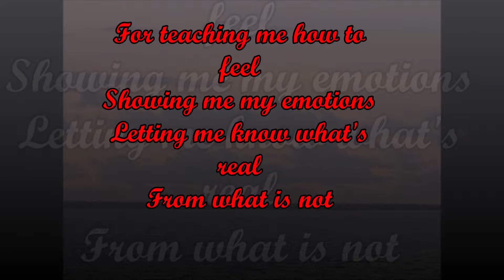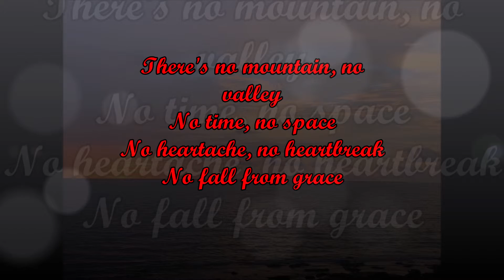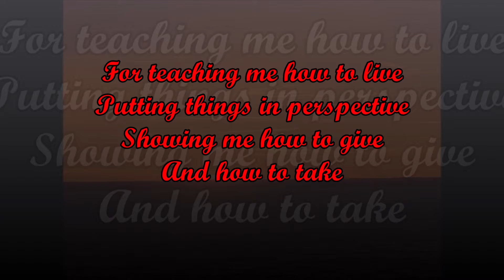Thanks to You